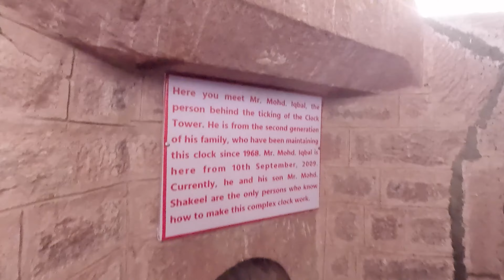"Wandering through Jodhpur: Tales of Royalty and Culture"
Embark on an enchanting voyage through the mesmerizing streets of Jodhpur, where history and vibrant culture intertwine to create an unforgettable experience. In our travel vlog, "Jodhpur Journeys: Embracing the Blue City's Majesty," join us as we delve into the heart of Rajasthan's second-largest city.

Prepare to be captivated by the azure-hued wonders that earned Jodhpur its renowned title as the "Blue City." Wander through the labyrinthine alleys of the old town, where every corner reveals stunning blue-painted houses, offering a picturesque backdrop for our exploration.

Our journey takes us to the magnificent Mehrangarh Fort, towering majestically over the cityscape. Discover the secrets of this formidable structure as we venture through its grand courtyards, ornate palaces, and intricate artwork. The panoramic views from the fort's ramparts will leave you breathless, offering a stunning vista of Jodhpur's blue expanse.

Immerse yourself in the vibrant bazaars, where the bustling markets showcase a kaleidoscope of colors and exotic flavors. Witness the artisans at work, crafting intricate handicrafts and textiles that showcase Jodhpur's rich artistic heritage. Indulge your taste buds in the local cuisine, savoring the flavors of delectable Rajasthani dishes.

As we meander through the city, we also pay homage to the revered Jaswant Thada, a serene marble memorial dedicated to the rulers of Marwar. Its delicate architecture and tranquil surroundings provide a moment of serenity amidst our bustling adventure.

Join us as we uncover the hidden gems of Jodhpur, venturing beyond the well-trodden paths to embrace the essence of this captivating city. From ancient temples and stepwells to lively festivals and cultural celebrations, Jodhpur's vibrant spirit will leave an indelible mark on your heart.

"Jodhpur Journeys: Embracing the Blue City's Majesty" is your passport to an unforgettable exploration of this magical destination. Get ready to be immersed in the colors, history, and undeniable charm of Jodhpur as we unravel its secrets and share the wonders of this majestic city with you.